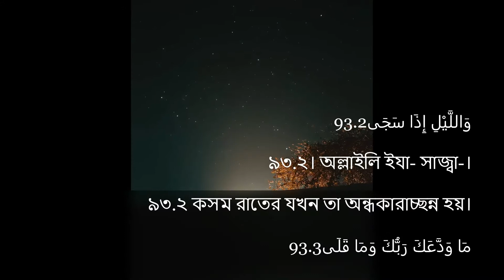অন্তর শীতল করা কণ্ঠে সূরা আদ দুহা তিলাওয়াত.Surah Ad Duha. Recited by Salim Al Ruwaili.dhaka life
This channel was covered by Dhaka Lifestyles. This is Dhaka Lifestyles from Bangladesh.
Creator: Sompa Islam
Location: Tangail, Dhaka, Bangladesh
Video Copyright: Dhaka Lifestyles
All Copyright Rights Reserved by Dhaka Lifestyles

সুরা আদ দোহা
وَالضُّحَى (١)
1. অদ্বদ্বুহা-
শপথ পূর্বাহ্নের,
وَاللَّيْلِ إِذَا سَجَى (٢)
2. অল্লাইলি ইযা- সাজ্বা-
শপথ রাত্রির যখন তা গভীর হয়,
مَا وَدَّعَكَ رَبُّكَ وَمَا قَلَى (٣)
3. মা অদ্দা’আকা রব্বুকা অমা- ক্বলা-।
আপনার পালনকর্তা আপনাকে ত্যাগ করেনি এবং আপনার প্রতি বিরূপও হননি।
وَلَلآخِرَةُ خَيْرٌ لَكَ مِنَ الأولَى (٤)
4. অলাল আ-খিরাতু খাইরুল্লাকা মিনাল ঊলা-।
আপনার জন্যে পরকাল ইহকাল অপেক্ষা শ্রেয়।
وَلَسَوْفَ يُعْطِيكَ رَبُّكَ فَتَرْضَى (٥)
5. অলাসাওফা ইয়ূত্বীকা রব্বুকা ফাতারদ্বোয়া-
আপনার পালনকর্তা সত্বরই আপনাকে দান করবেন, অতঃপর আপনি সন্তুষ্ট হবেন।
أَلَمْ يَجِدْكَ يَتِيمًا فَآوَى (٦)
6. আলাম ইয়াজ্বিদকা ইয়াতীমান ফাআ-ওয়া-
তিনি কি আপনাকে এতীমরূপে পাননি? অতঃপর তিনি আশ্রয় দিয়েছেন।
وَوَجَدَكَ ضَالا فَهَدَى (٧)
7. অওয়াজ্বাদাকা দ্বোয়া-- ল্লান ফাহাদা-।
তিনি আপনাকে পেয়েছেন পথহারা, অতঃপর পথপ্রদর্শন করেছেন।
وَوَجَدَكَ عَائِلا فَأَغْنَى (٨)
8. অওয়াজ্বাদাকা ‘আ-য়িলান ফাআগনা-।
তিনি আপনাকে পেয়েছেন নিঃস্ব, অতঃপর অভাবমুক্ত করেছেন।
فَأَمَّا الْيَتِيمَ فَلا تَقْهَرْ (٩)
9. ফাআম্মাল ইয়াতীমা ফালা-তাক্ব হার।
সুতরাং আপনি এতীমের প্রতি কঠোর হবেন না;
وَأَمَّا السَّائِلَ فَلا تَنْهَرْ (١٠)
10. অআম্মাস সা--য়িলা ফালা তানহার।
সওয়ালকারীকে ধমক দেবেন না।
وَأَمَّا بِنِعْمَةِ رَبِّكَ فَحَدِّثْ (١١)
11. অআম্মা-বিনি’মাতি রব্বিকা ফাহাদ্দিছ।
এবং আপনার পালনকর্তার নেয়ামতের কথা প্রকাশ করুন।

বি.দ্র: অন্য ভাষায় কুরআন সঠিক উচ্চারণ লেখা কখনই সম্ভব নয়। অনুগ্রহপূর্বক কষ্ঠ করে আরবি শিখবেন।